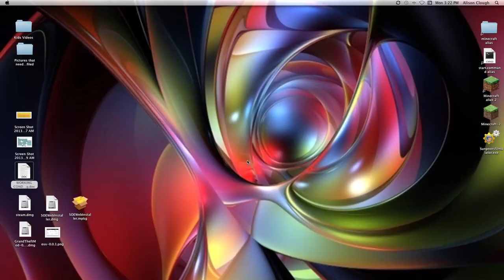Black ops mac